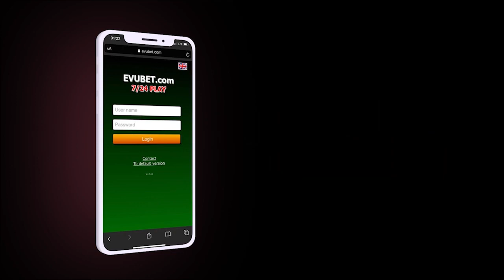Mehdiyev və Abutalıbov məhkəmədə dindiriləcək?;Cəbrayılda işçi minaya düşdü